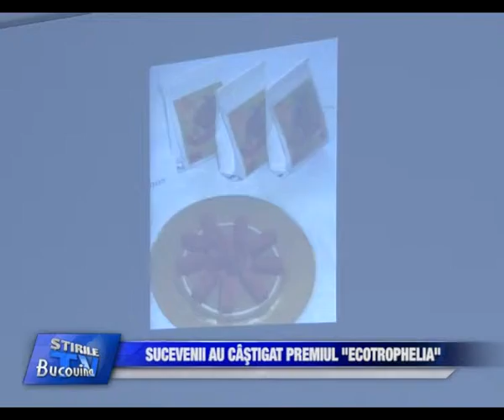08 Sucevenii au castigat premiul ECOTROPHELIA Bucovina TV ro 11 07 2013